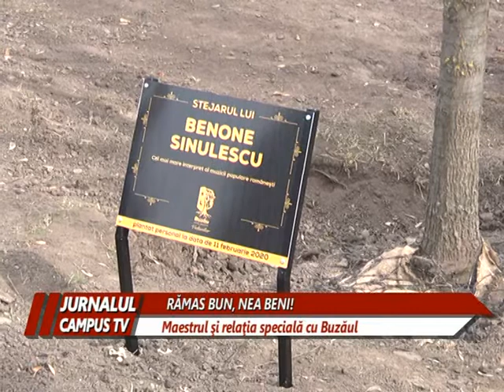RĂMAS BUN, NEA BENI!